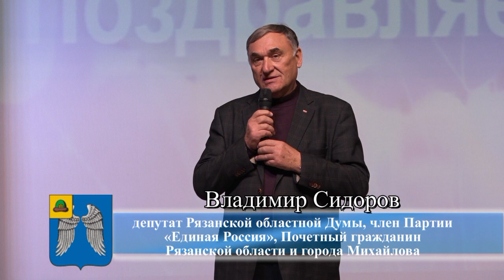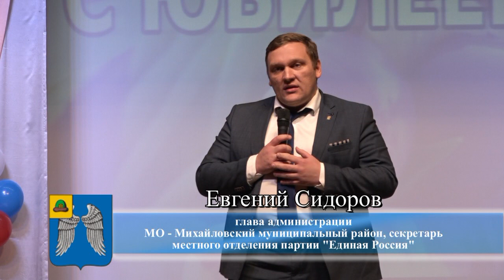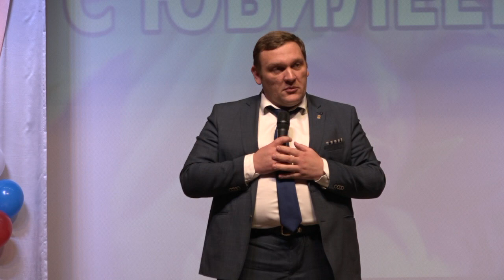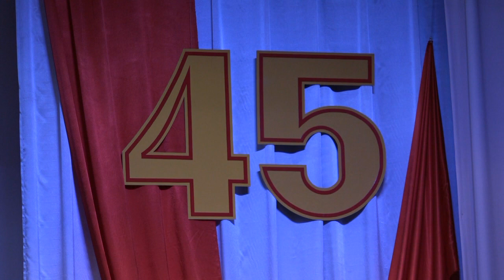100-летие российской системы дополнительного образования и 45-летие МБУ ДО «МДЮСШ»